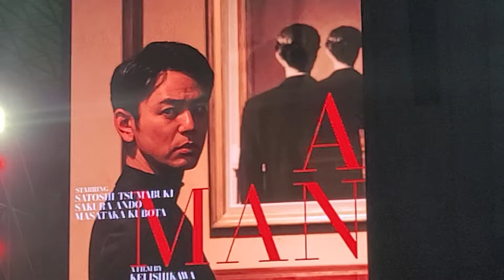부산국제영화제의 매력은 "관객과의 대화" 감독,배우,관객이 함께 하는 것 (폐막식 한남자 출연진들과 함께)